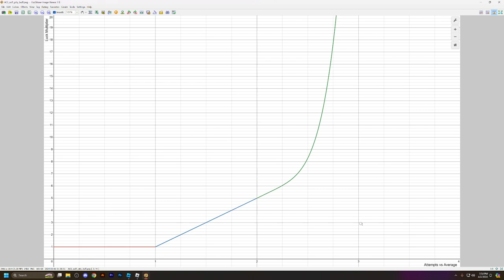Anime Champions Easter Event Changes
Anime Champions is the new Anime Simulator from Daireb, the creator of Anime Fighters. I'm one of the developers on his team, Bura Games, and my ultimate dream is to make video games for a living. I appreciate your support in that endeavor and hope you enjoy the game.